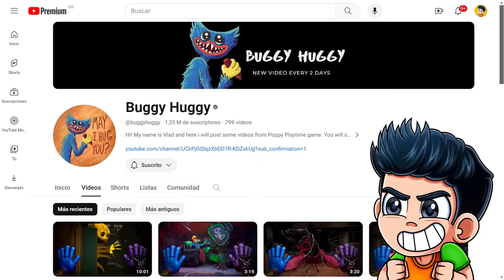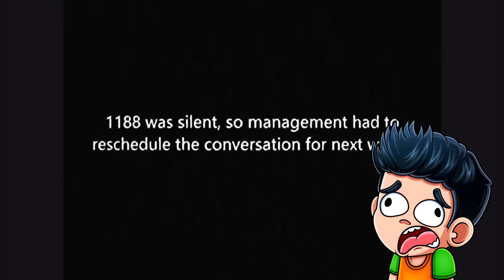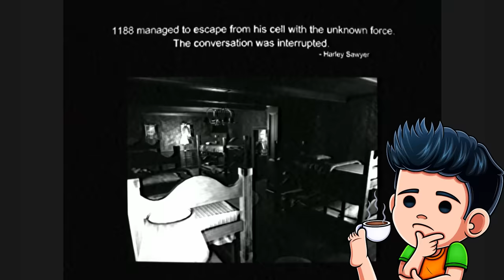NUEVOS SECRETOS DE POPPY PLAYTIME 4 | ENCUENTRO PERSONAJES SECRETOS DE POPPY PLAYTIME 4 | JONDRES GC